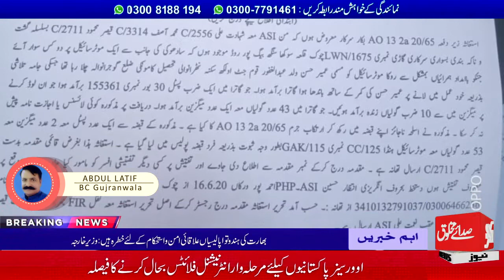پٹرولنگ پولیس کی بڑی کاروائی